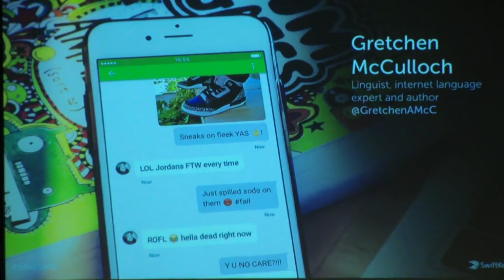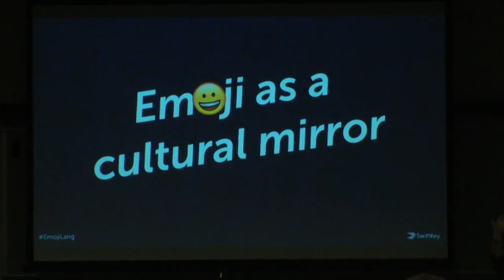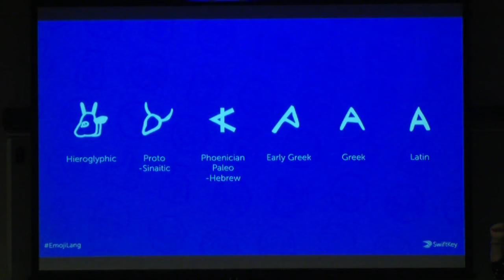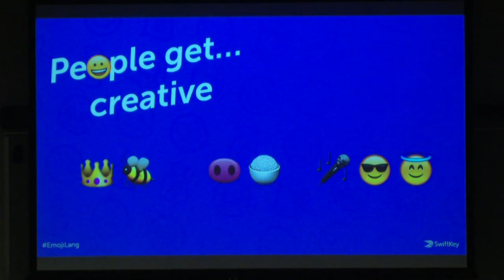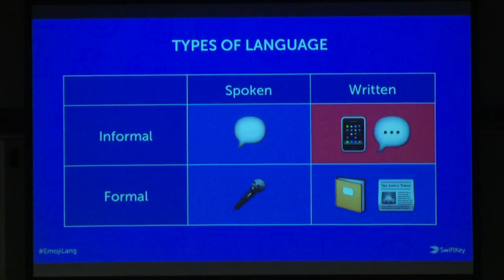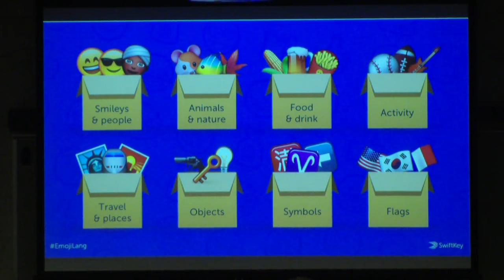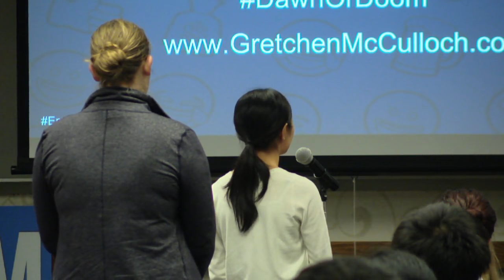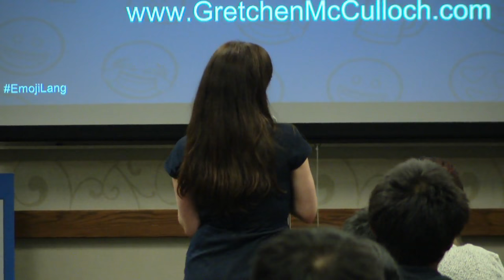The Linguistics Secrets Found in Billions of Emoji - Gretchen McCulloch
Gretchen McCulloch, Internet Linguist, Gretchen McCulloch Blog
THE LINGUISTICS SECRETS FOUND IN BILLIONS OF EMOJI